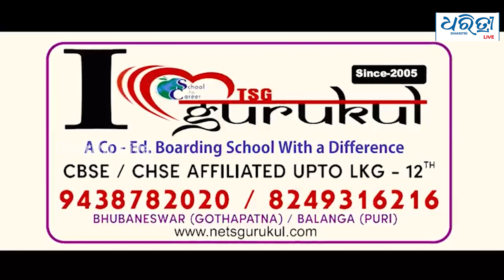ସୁନ୍ଦର ଓଡିଶା ଗଠନ ପାଇଁ ବିକଳ୍ପ ସମାବେଶ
ସାମ୍ପ୍ରତିକ ଫାସିବାଦ, କେନ୍ଦ୍ର ଓ ରାଜ୍ୟର ଜନବିରୋଧୀ ନୀତି ବିରୋଧରେ ଓ ରାଜ୍ୟ ସରକାରଙ୍କ କୁଶାସନ ବିରୋଧରେ ନୂଆ ଓଡିଶା ଗଠନ ପାଇଁ ଲୋୟର ପିଏମଜିଠାରେ ବିକଳ୍ପ ସମାବେଶ କରିଛି ସିପିଆଇ ।